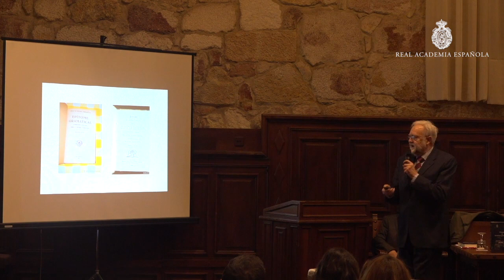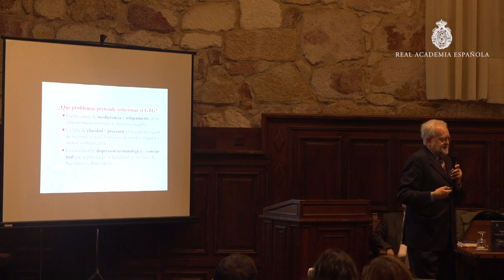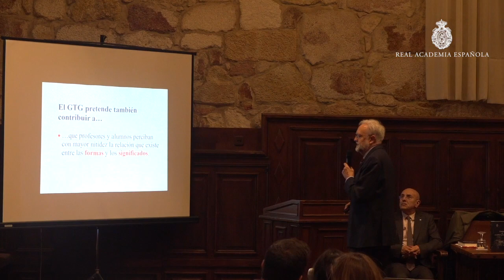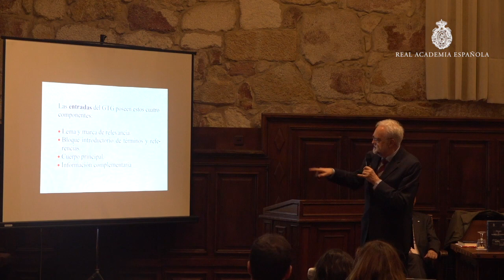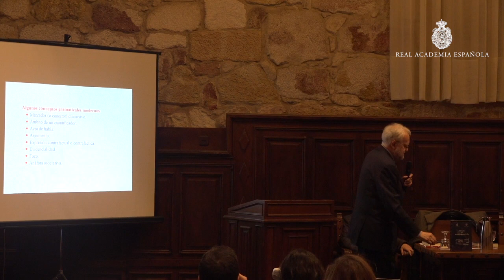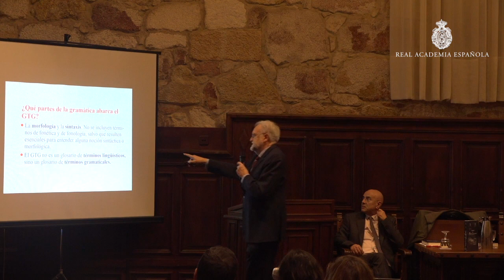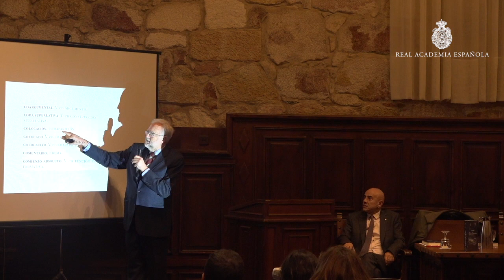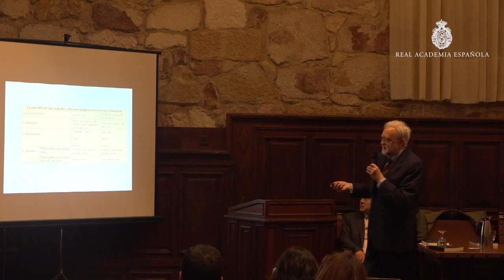Presentación del «Glosario de términos gramaticales»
Al acto, presidido por el rector de la Universidad de Salamanca, Ricardo Rivero, asistieron el director de la Real Academia Española y presidente de la ASALE, Santiago Muñoz Machado; el secretario general de la ASALE, Francisco Javier Pérez, y el director de la obra y académico de la RAE, Ignacio Bosque. Por parte de la USAL estuvieron asimismo presentes la vicerrectora de posgrado Purificación Galindo; el director de Ediciones Universidad de Salamanca, José Luis de las Heras, y el director del Centro Internacional del Español, Jesús Fernández González.